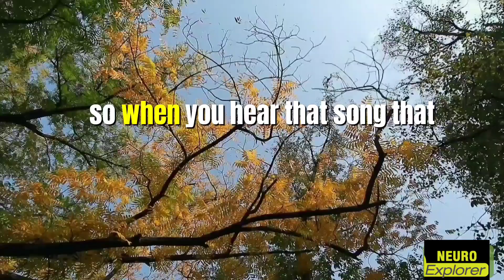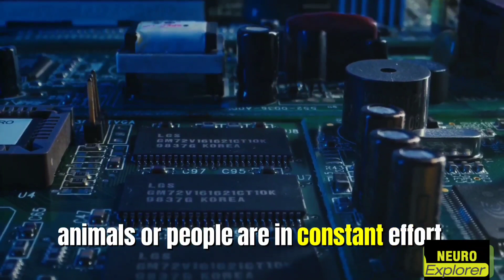"Your Behaviour Won't Be The Same" | Dr. Andrew Huberman (Stanford Neuroscientist)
As we know, dopamine is one of the hormones/neurotransmitter closely related to DESIRE and MOTIVATION. Negatively impacting dopamine will lead to less motivation in the day to day and possible problems in other areas, which can have devastating consequences in the life of the human being.

Full interview:

 • This Neuroscienti...
►Speakers
Andrew Huberman